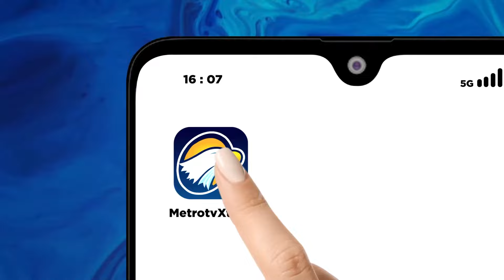Reaksi Sosialis Portugal Menjelang Hasil Pemilu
MetroTV, Anggota Partai Sosialis kiri-tengah Portugal bersorak dan berpelukan pada hari Minggu menjelang hasil pemilu.